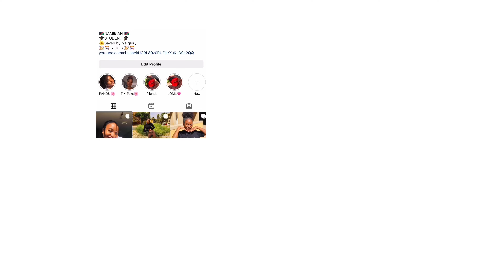Rating different outfits in my closet out of 10😱